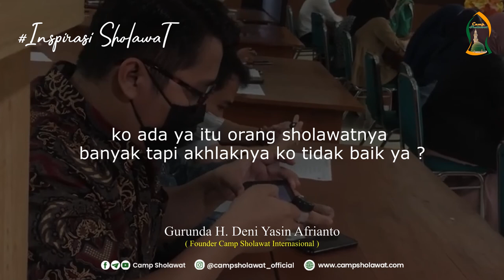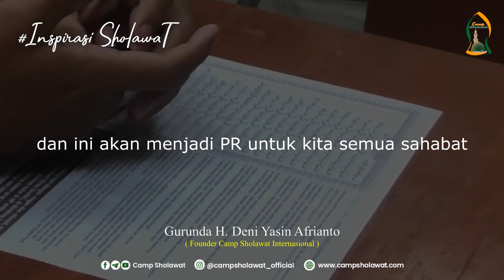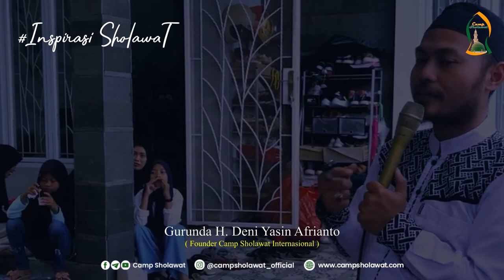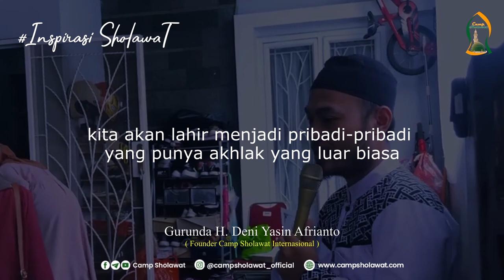Membentuk Akhlak Mulia - Inspirasi Sholawat Bersama Founder Camp Sholawat Internasional